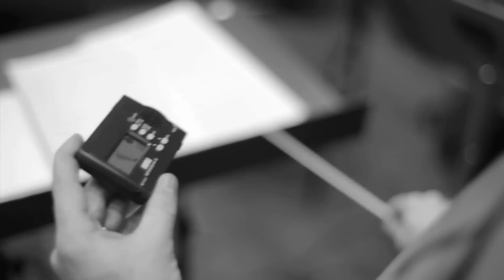Spring Waltz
Spring Waltz ( valse bahari )
Composer: Mahin Zarinpanjeh
Conductor: Johan Ahlin
Piano: Yara Zavareh ( The Rebel )